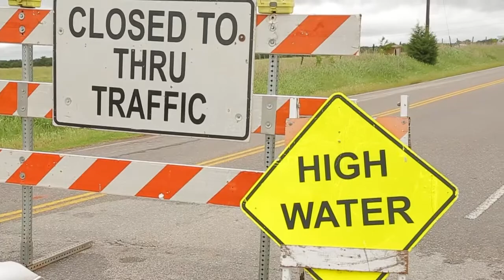Flooding closes roads, causes headaches for residents near 164th & Council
Roads near 164th  & Council were closed after heavy rains caused a creek to spill over it's banks.